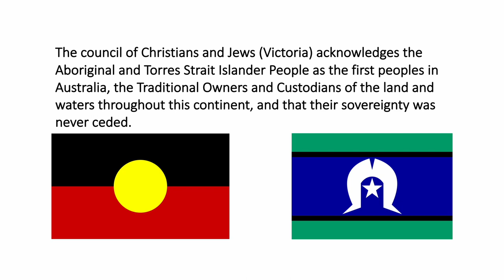A discussion on women and minority groups in Israel with Lesley Sachs (31 March 2023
Friday 31 March 2023 at the Leo Baeck Centre for Progressive Judaism

Lesley Sachs has been a leading force for change in women's rights and religious freedom in Israel for most of her life. She has led many battles for civil rights both in her professional capacities and as a lay leader. She headed an international Jewish women's coalition of 22 organisations to further women's rights in divorce, served for many years on the board of the Jerusalem women's Shelter, was involved in a battle against the trafficking of women and serves on the board of the Israel Reform movement as Vice-chair.

Thanks to: Leo Baeck Centre, Lesley Sachs, Alex Kats, Dr Philip Bliss OAM, and Liz Parker.

Recorded by Liz Parker
Postproduction by Mark Walsh